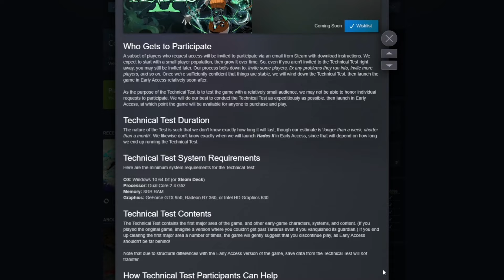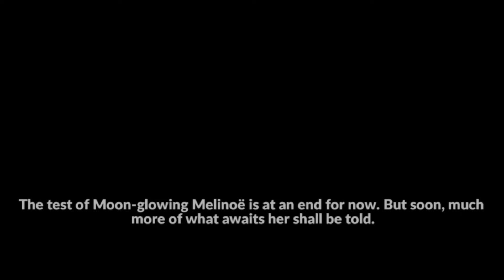HADES 2 Is A SINFUL Mess!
A Christian's first look at Hades 2 during its technical test.

Noah Price (a young Christian Scholar) journeys through games for fun and to learn more about the world, others, and Christ.

If you would like to support what I'm doing, You already are by watching my stuff! THANKS! If you want to support me even more, money does help.